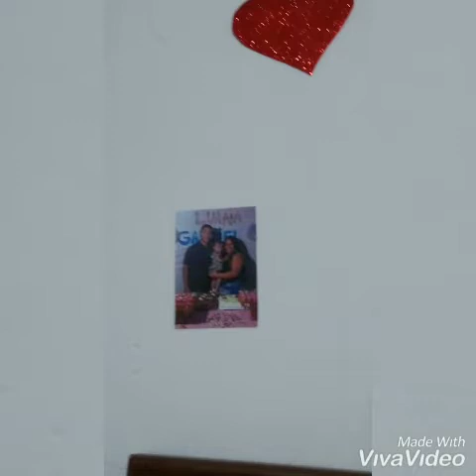Vlog , Dia dos namorados | Preparativos